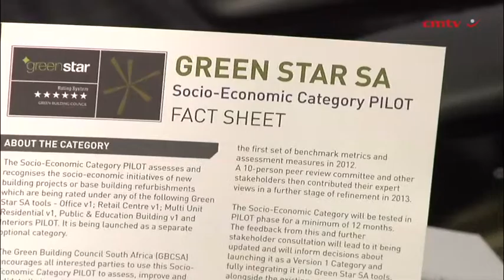GBCSA launches pilot socioeconomic rating tool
In a bid to acknowledge the socioeconomic achievements of new green building projects and refurbishments, the Green Building Council of South Africa (GBCSA) has launched the pilot Socioeconomic Category (SEC) for Green Star South Africa (SA) rating tools.